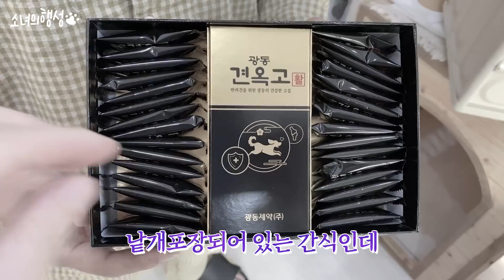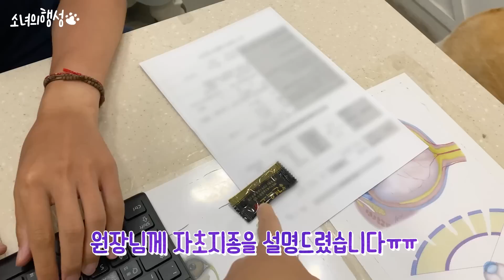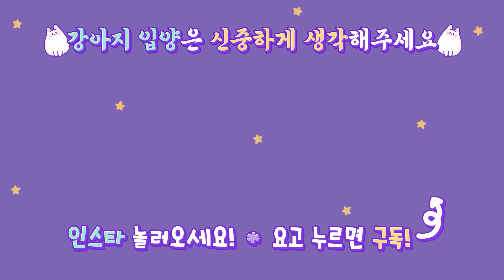밤에 24시 병원에 갔어요…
강아지 키울땐 갑작스러운 상황이 발생하는것 같아요
집사는 깜짝 놀랐는데 소녀 입장에선 뜬금없는 병원행ㅎㅎ;;
집에 도착하니 밤12시더라구요...여러분들도 이런 상황이 일어나지 않게 조심하세요!

소행성 팬 가입해주세요 :)

🐇Profile

첫째💕
이름 : 소녀
성별 : 女
견종 : 래브라도 리트리버 (대형견)
생년월일 : 2017년 2월 23일
특징 : 똑똑한 바보 말썽쟁이
취미 : 신상 컬렉션 모으기(주로 장난감, 사람 잠옷과 신발)

둘째💕
이름 : 행성
성별 : 女
견종 : 포메라니안 (소형견)
생년월일 : 2017년 10월 25일
특징 : 조금만 맘에 안들면 낑낑낑꺵꺵꺵ㅇㄲㄲ얘꺵꺵꺵(바뀔맘이 없어보임)
취미 : 소녀 약올리기

셋째💕
이름 : 우주
성별 : 女
견종 : 웰시코기
생년월일 : 2018년 12월로 추정,